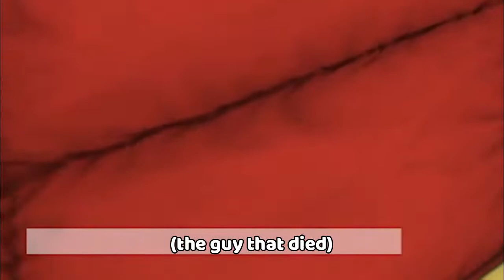THE FUNNIEST GAME I'VE EVER PLAYED (Crab Game)